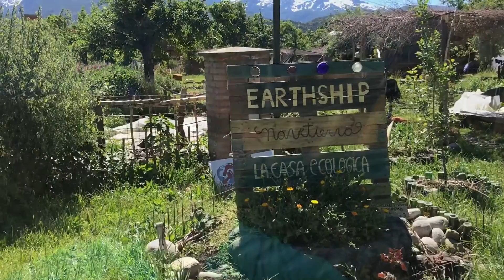Eco Earthship Patagonia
Video recording and editing Axel Koenders The Netherlands.
Sfeerimpressie van mijn Bikepacking fietstocht en verblijf in het Eco Earthship Patagonia op maandag 28 november 2016 in El Bolson in Argentinie. Mooie, aparte, unieke en leuke B&B op ecologosche basis gebouwd. Prachtige locatie en uitstekende slaapplaatsen. Zeer aanbevelingswaardig. Ik mocht in in het Earthship overnachten in  "mi copulla". Het Casa Ecologica wordt gerund door vrijwilligers die er korter of langer werken en dan weer verder trekken. Een prachtig B&B verblijf.